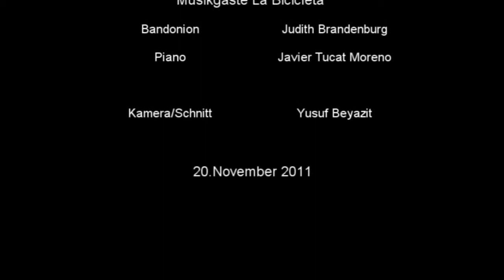Musikalische Lesung im Literaturhaus Berlin - 20.11.2011 - "Ein letztes Mal" - Evi Rejeki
Wilhelm Wiegreffe (Lyrik), Evi Rejeki und Musikgäste "La Bicicleta" - Javier Tucat Moreno, Judith Brandenburg

Kamera/Schnitt: Yusuf Beyazit